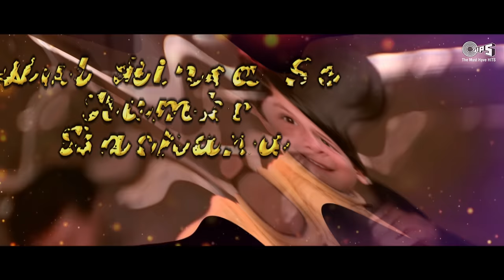Teri Panaah Mein Humein Rakhna - Lyrical | Sadhana Sargam, Sarika Kapoor | 90's Hits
Watch & Listen To This Beautiful Song " Teri Panaah Mein Humein Rakhna" With Lyrics From Panaah Movie, Sung By Sadhana Sargam, Sarika Kapoor

Song: Teri Panaah Mein Humein Rakhna - Female
Movie: Panaah
Singers: Sadhana Sargam, Sarika Kapoor
Lyrics: Pandit Vishweshwar Sharma
Edit & Gfx: Nadeem Akhtar (Paperboyz Studioz)

Movie Credits:
Producer: Lawrence D’souza, Manohar Pandya
Director: Krishnakant Pandya
StarCast: Naseeruddin Shah, Siddharth, Jeet Upendra, Praveen Kumar, Pallavi Joshi, Kiran

Lyrics:
Teri Panaah Mein Humein Rakhna
Seekhe Humne Ek Raah Par Chalna
Teli Panaah Mein Humein Lakhna
Seekhe Humne Ek Laah Pal Talna

Kapat Karam Chori Beimani
Aur Hinsa Se Humko Bachana
Kapat Kalm Choli Beimani
Aul Hisa Se Humko Bachana

Nali Ka Banjauna Paani
Nirmal Ganga Jal Hi Banana Ho
Apni Nigah Mein Humein Rakhna
Seekhe Hum Ne Ek Laah Pal Talna

Kshamavaan Koi Tujhsa Nahi
Aur Mujhsa Nahi Koi Apradhi
Aul Mujhsa Nahi Koi Apladhi

Punya Ki Nagari Mein Bhi Maine
Punya Ki Nagali Mein Bhi Maine